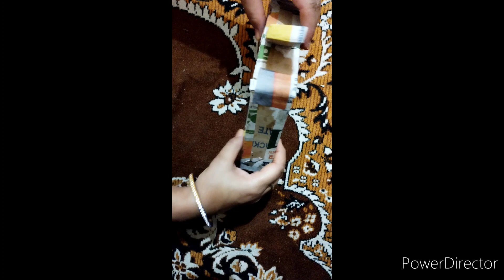Best use of waste material | Best use of waste cardboard box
best use of waste material
best use of waste
best use of waste material for
school
best use of waste paper
best out of waste cardboard
best out of waste cardboard craft
ideas
house
best out of waste cardboard wall
hanging
best out of waste cardboard box
best out of waste cardboard ideas
how to make cardboard craft
how to make cardboard best out
of waste
ideas
reuse
reuse of waste material
reuse of cardboard
reuse of cardboard box
reuse of waste cardboard box
reuse of waste cardboard
reuse ideas
reused content
how to make a beautiful wall hanging at home
wall hanging making at home easy
reuse use of waste cardboard in wall hanging
best wall hanging ideas with waste cardboard

# Veranda's Handicraft
# Harika's Handicrafts
Mansi's Handmade
Shivangi Sah
# Pooja art and craft
Crafter Aditi

beautiful wall hanging ideas for home decoration